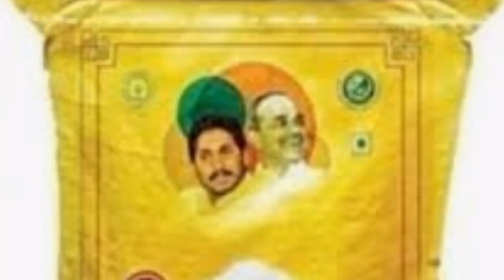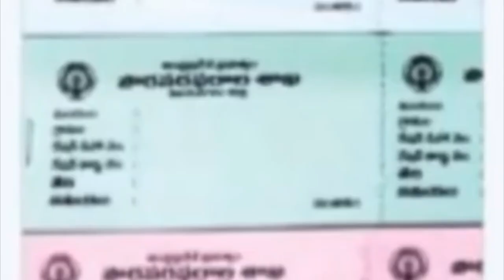AP 8 వ విడత రేషన్ ఎప్పటినుండి వేస్తారు| రేషన్ లో ఏమేమి ఇస్తారు Details 2020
AP Free Ration updates  2020